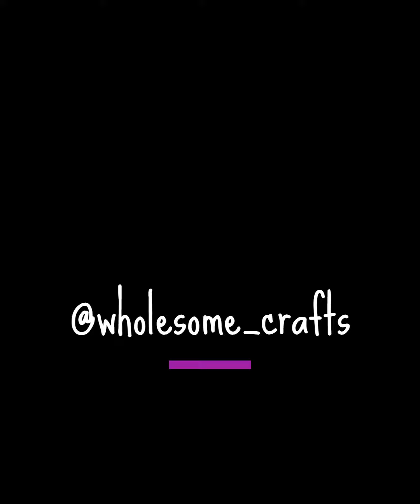easy Bottleart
Materials Used:
An Empty bottle
Acrylic colors
Sticker paper
Some Glue
Gold Dust
A little time :)

Lets make one together and if possible share your art with me.
My You tube Handle: @wholesome_crafts

Many Thanks!!!